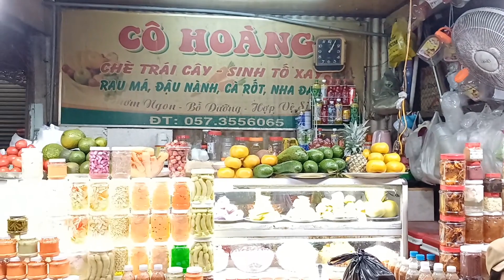Hơn 30 năm bán chè nuôi con mong một cái tết 2024 nhiều khách hơn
Kênh chia sẻ những điều mới lạ, độc đáo... tại Việt Nam xứ sở " Hoa vàng trên cỏ xanh ".

💥 Mình muốn mang lại nguồn năng lượng tích cực để mọi người cảm thấy yêu đời và thương người hơn!

✓Kênh: Phú Yên Vlog

© Bản quyền thuộc về Phu Yen Vlog
® Copyright by Phu Yen Vlog